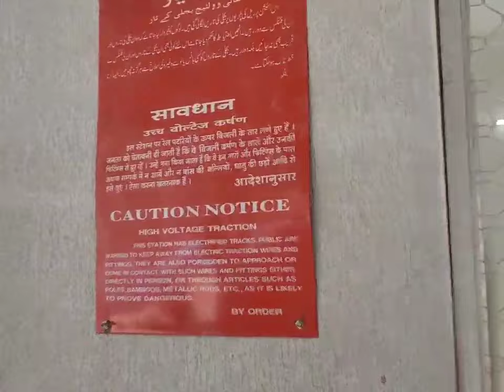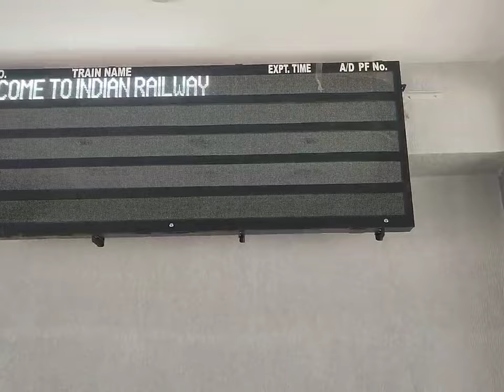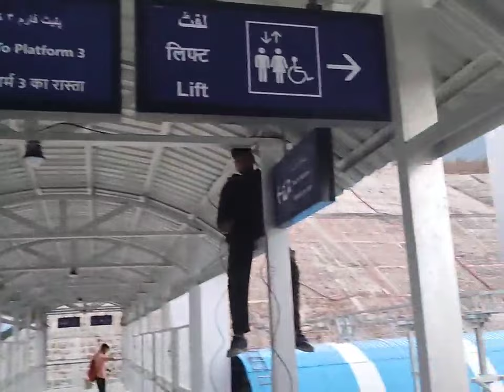Usbrl project update northen railway station sangaldan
Hard60DayChallenge​ | Dive Into Extra Training By CivilGuruji​! civil_ki_baat​ FireflyDesign​ CivilEngineeringTutorial​ DesignSoftware​

update usbrl project tunnel bridge track northen railway station bulding raod etc

Instragram link
👇👇👇👇👇👇Biggest update usbrl project northen railway station snow fall vlog vloger construction tech 🚋🚋🚋

Enjoy our new vedio every day any time guys